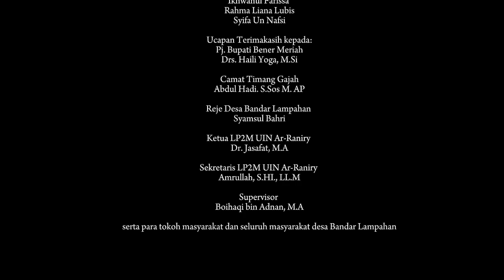Desa Bandar Lampahan dengan Beragam Objek Wisatanya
SUPERVISOR: Boihaqi bin Adnan, M.A.
TIM CREATOR:
1. Putra Muazzai /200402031 /Dakwah dan Komunikasi /Bimbingan dan Konseling Islam
2. Al-Fatih Afkar /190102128 /Syariah dan Hukum /Hukum Ekonomi Syariah
3. Habibul Akhir /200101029 /Syariah dan Hukum /Hukum Keluarga
4. Anggia Marlina /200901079 /Psikologi /Psikologi
5. Belia Pratiwi Rosadi /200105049/ Syariah dan Hukum /Hukum Tata Negara
6. Ikhwanul Farissa /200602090 /Ekonomi dan Bisnis Islam /Ekonomi Syariah
7. Rahma Liana Lubis /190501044 /Adab dan Humaniora /Sejarah
8. Syifa Un Nafsi /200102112 /Syariah dan Hukum /Hukum Ekonomi Syariah

LP2M UIN Ar-Raniry Banda Aceh